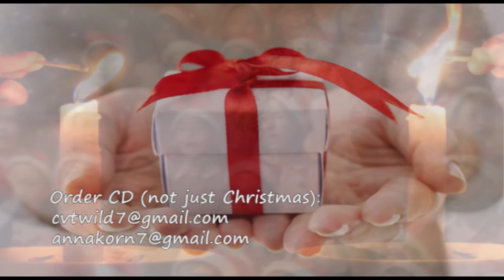Best Christmas gift of all (VICTORyANNA)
Track 6 from Victoryanna CD "Standing By". Rest of 12 tracks about the life of Jesus-believers in general.